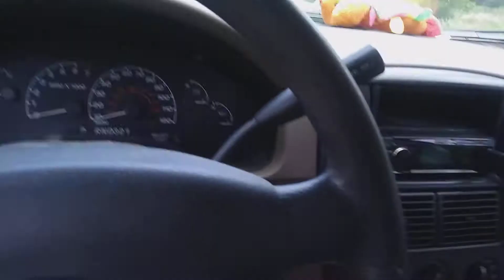Tempesta 10 inch loudspeakers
Testing some Tempesta 10s on a pioneer amp